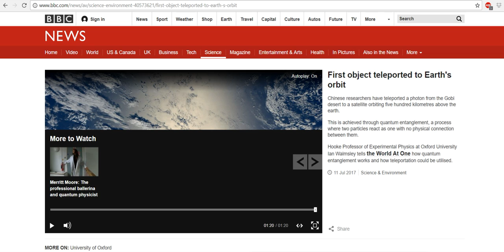TELEPORTATION and QUANTUM ENTANGLEMENT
SCIENTIST HAVE REACHED A NEW LEVEL A BREAKTHROUGH. QUANTUM ENTANGLEMENT.